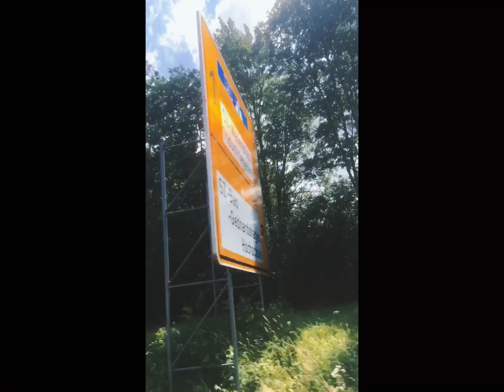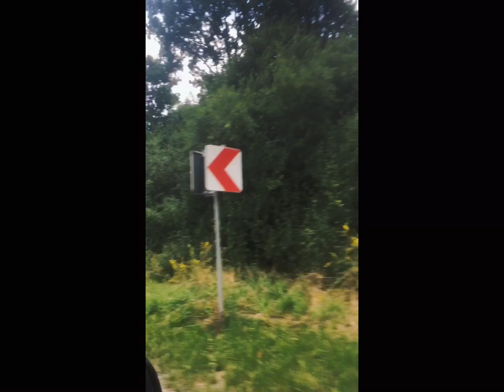Summertime in Germany July 2023 ( roadtrip ) Niedersachsen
Summertime in Germany July 2023  (roadtrip) Niedersachsen, enjoy your day